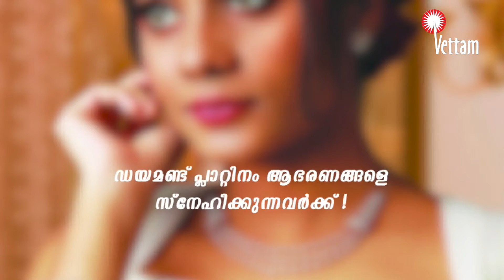മുഴുവൻ പട്ടികജാതി കുടുംബങ്ങൾക്കും സ്വന്തമായി ഭൂമിയും ഭവനവും നല്കുമെന്ന് മന്ത്രി കെ.രാധാകൃഷ്ണന്‍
സംസ്ഥാനത്തെ മുഴുവൻ പട്ടികജാതി കുടുംബങ്ങൾക്കും  സ്വന്തമായി ഭൂമിയും ഭവനവും നല്കുമെന്ന് മന്ത്രി കെ.രാധാകൃഷ്ണന്‍